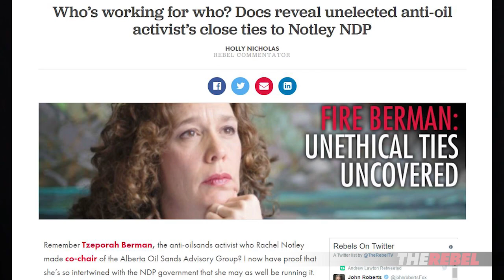AB NDP Minister flees from unemployed energy workers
An original video production by Rebel News. Holly Nicholas of The Rebel.media reports on Advanced Education, Marlin Schmidt, running away from a crowd of laid-off oil and gas workers. While Wildrose and PC MLAs were happy to listen to their concerns. MORE